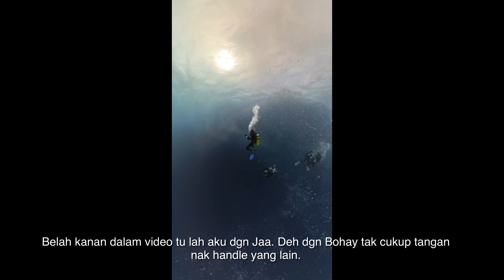Underwater Current Paling Gila - Weh Dive Trip 2024 Part 3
List of Gear Yang Aku Guna Untuk Buat Video Youtube.